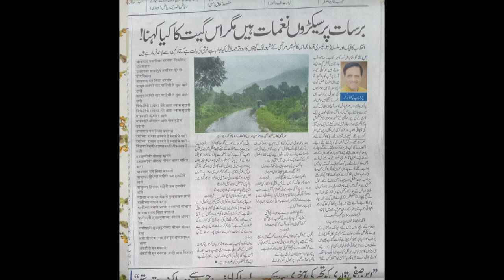The Pradeep Niphadkar Show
Born and brought up in the cultural city of India, Pune, he had been working in the field of arts from the past 40 years. This channel will include various aspects of arts such as Ghazal, Poetry, Painting, Songs, interviews of famous personalities from the field of arts and many more. Introduction | The Pradeep Niphadkar Show French Writer | मोपासाचा सर्वश्रेष्ठ कथा | Vikas Shukla | The Pradeep Niphadkar Show Patrakar Din | पत्रकार दिन | Girish Bapat | Kavyangan Spardha | काव्यांगन स्पर्धां प्रयत्न मराठी गाणी उर्दूत नेण्याचा